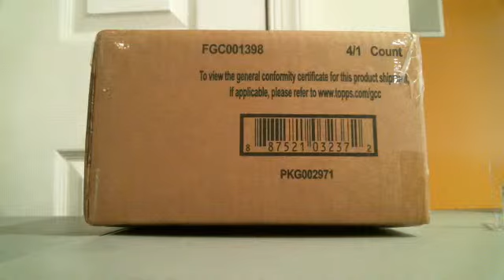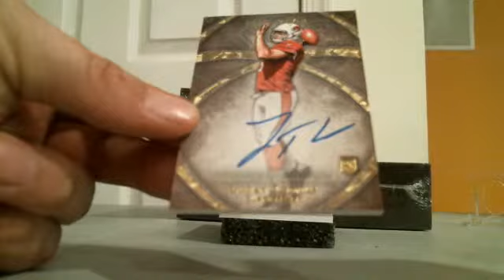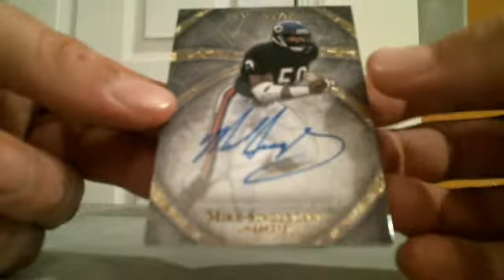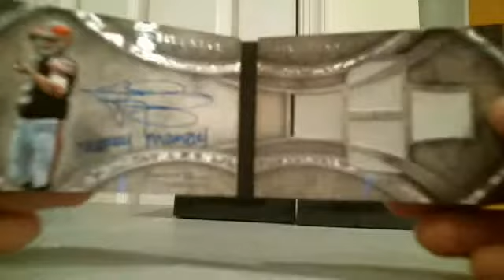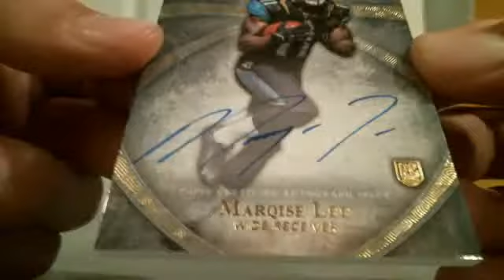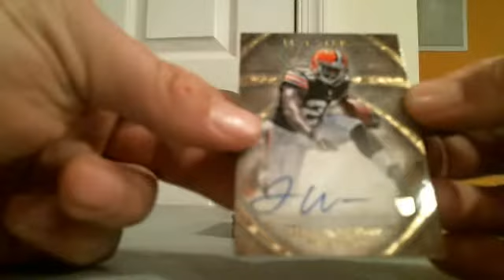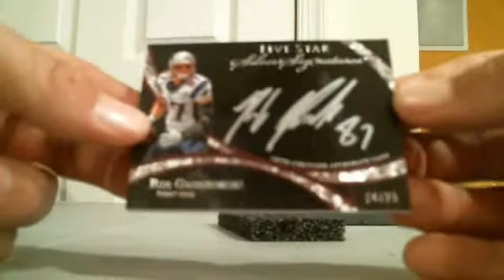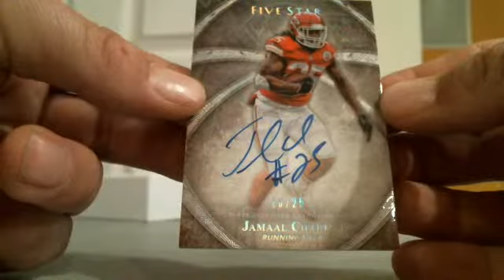Webcam video from May 20, 2015 02:26 AM (UTC)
2014 Topps FIve Star 5/19/15 PYT # 3